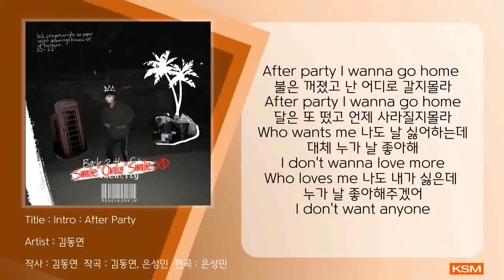Intro : After Party - 김동연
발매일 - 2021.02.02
앨범명 - Smile Only Smile! XD
장르 - Hip-Hop, Alternative Rap
발매사 - (주) 광수미디어
기획사 - 김동연

정규 1집 [Smile Only Smile ! XD] 입니다.

사람이 느낄 수 있는 분노와 회의감, 슬픔과 외로움, 공허함과 결핍을 전부 “Smile”에 빗대어 표현해보고자 만든 앨범입니다.

트랙들을 작업하면서 느꼈던 감정들이 여과없이 고스란히 전해졌으면 하는 작은 바람입니다.

첫 앨범이 나오기까지 같이 고생해준 성민이와 피쳐링 제의에 환영하며 받아준 모두들 고맙습니다 😀

트랙 순서대로 들으시면 조금 더 와닿는게 있으실거라 자신합니다. 즐겨주세요 !

**All produced by Seongmin Eun**

[Credit]

Smile Only Smile ! XD

01. Intro : After Party
Lyrics by 김동연
Composed by 김동연, 은성민
Arranged by 은성민
Mixed by 김동연, 은성민
Mastered by 김동연

02. Rewind
Lyrics by 김동연
Arranged by 은성민
Mastered by 김동연

03. Tic toc (feat. 박윤규)
Lyrics by 김동연, 박윤규
Composed by 김동연, 박윤규, 은성민
Arranged by 은성민
Mastered by 김동연

04. 일기장
Lyrics by 김동연
Arranged by 은성민
Mastered by 김동연

05. Diamonds
Lyrics by 김동연
Arranged by 은성민
Mastered by 김동연

06. Time flies (feat. 한유경)
Lyrics by 김동연, 한유경
Arranged by 은성민
Mastered by 김동연

07. Peace !
Lyrics by 김동연
Arranged by 은성민
Mastered by 김동연

08. S@MO IS DEAD (feat. 정한솔, 양채연)
Lyrics by 김동연, 정한솔, 양채연
Composed by 김동연, 정한솔, 양채연, 은성민
Arranged by 은성민
Mastered by 김동연

09. 예술병 (feat. 은성민)
Lyrics by 김동연, 은성민
Arranged by 은성민
Mastered by 김동연

10. *wh누ow#an가naBreal¿
Lyrics by 김동연
Arranged by 은성민
Mastered by 김동연

11. Finish line (feat. 민규원)
Lyrics by 김동연, 민규원
Composed by 김동연, 민규원, 은성민
Arranged by 은성민
Mastered by 김동연

12. 만약
Lyrics by 김동연
Arranged by 은성민
Mastered by 김동연, 은성민

13. Blurrr
Lyrics by 김동연
Arranged by 은성민
Mastered by 김동연

14. 나는 나를 파괴할 권리가 있다
Lyrics by 김동연
Arranged by 은성민
Mastered by 김동연

15. Outro : 始發點
Lyrics by 김동연
Arranged by 은성민
Mastered by 김동연

[가사]
After party I wanna go home
불은 꺼졌고 난 어디로 갈지몰라
달은 또 떴고 언제 사라질지몰라
Who wants me 나도 날 싫어하는데
대체 누가 날 좋아해 I dont wanna love more
Who loves me 나도 내가 싫은데
누가 날 좋아해주겠어 I dont want anyone